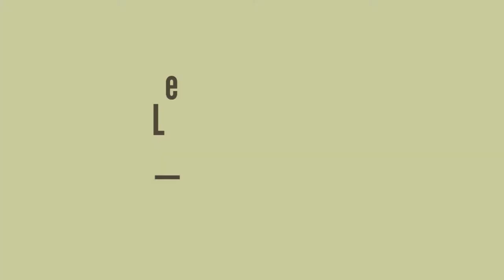Le groupe Ozmoz - Les Copains D'Abord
Capsule vidéo du groupe OZMOZ interprétant Les Copains d'abord de Brassens lors du premier anniversaire de la Gazette du Spigaou.